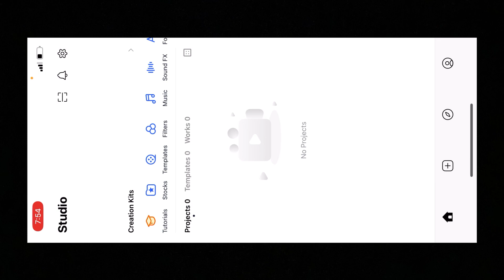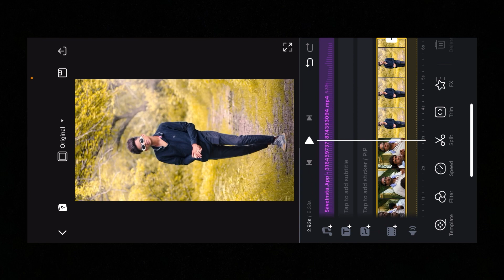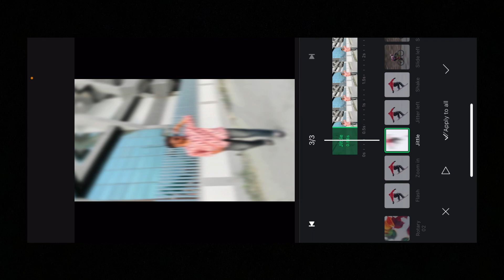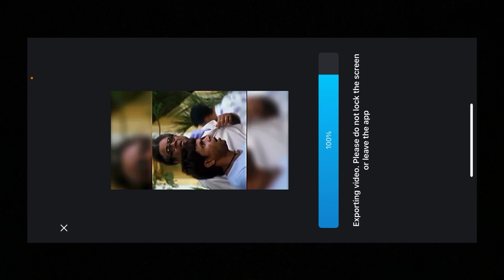Malik Wo Dekho Reels editing | Instagram Trending Reels Editing I Yaar Tera Superstar Reels Editing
Malik wo dekho reels editing | Instagram
Trending Reels Editing I Trending Reels Editing

malik wo dekho reels editing instagram reels trending tutorial instagram reels editing instagram reels instagram reels tutorial capcut video editing capcut template trending reels editing capcut tutorial
how to use instagram reels how to make instagram reels video instagram trending video editing new trending capcut template